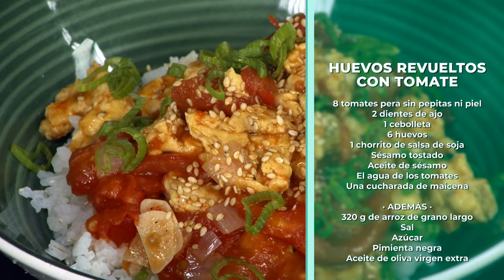🍳🍅 Receta Express: Huevos Revueltos con Tomate, ¡Un Placer en Pocos Minutos! 🌟😋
Prepara en un abrir y cerrar de ojos una deliciosa y reconfortante comida con nuestra receta rápida de huevos revueltos con tomate. Con ingredientes simples y pasos sencillos, disfrutarás de un plato sabroso y satisfactorio en poco tiempo. ¡Una opción perfecta para cualquier momento del día! 🕒🍳

Ingredientes para 4 personas:
8 tomates pera sin pepitas ni piel
2 dientes de ajo
1 cebolleta
6 huevos
1 chorrito de salsa de soja
Sésamo tostado
Aceite de sésamo
El agua de los tomates
Una cucharada de maicena

· ADEMÁS ·
320 g de arroz de grano largo
Sal
Azúcar
Pimienta negra
Aceite de oliva virgen extra